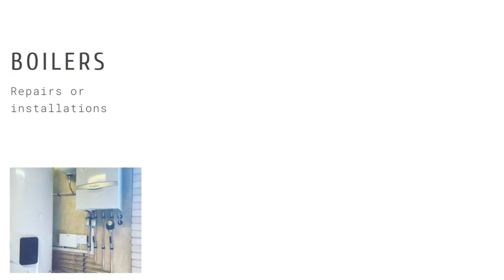Kevin Campbell on Evertons 22/23 so far.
From Frank Lampard to Sean Dyche, and headlock gate to FFP. The ex Everton skipper gives his honest opinion, as well as a look ahead to a huge run in as Evertonfc battle to stay in the league.